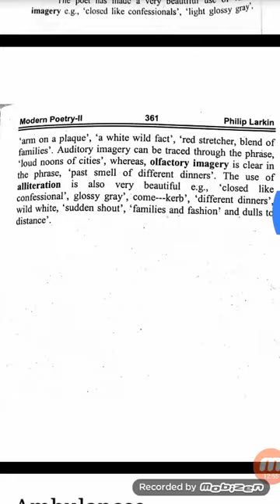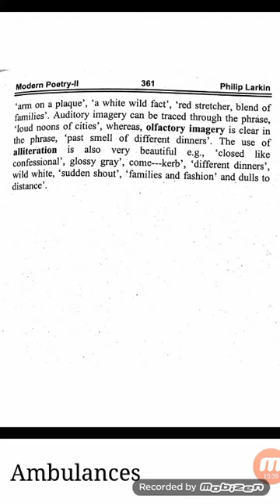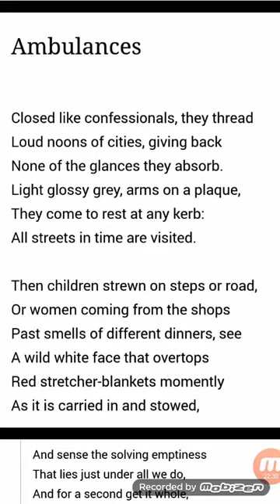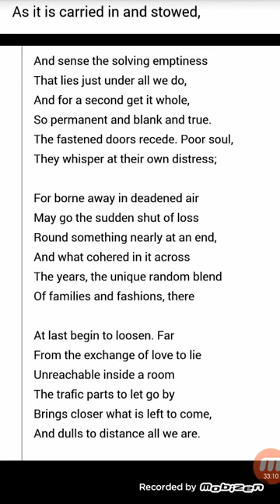AMBULANCES by Philip Larkin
The critical appreciation and translation of textual lines have been depicted by Mrs.Anila Imran.
Like my Facebook page and join group.
UV educational centre.
Best regards